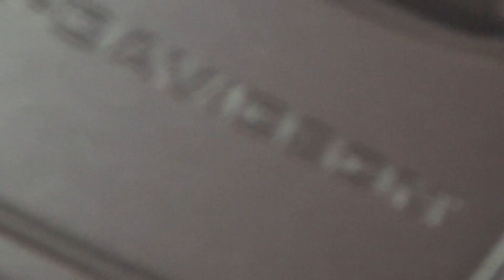Harley-Davidson Bronx 975 (2020) Exterior and Interior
2020 Harley-Davidson Bronx 975 motorcycle seen from outside and inside. World Premiere.